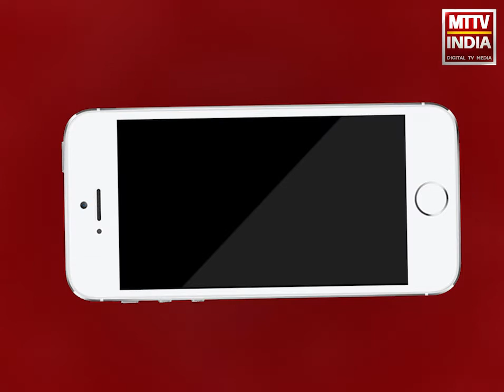AJMER NEWS | एसीबी ने किया जलदाय विभाग के इंजीनियर को ट्रैप | MTTV INDIA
एसीबी ने किया जलदाय विभाग के इंजीनियर को ट्रैप, एईएन कमलेश कुमार ओर जेईएन तरुण शर्मा को किया ट्रैप, बिल के सेटलमेंट को लेकर मांगी थी 15000 रुपए की रिश्वत, एएसपी सीपी शर्मा के नेतृत्व में हुई कार्रवाई

Music Owners: bdProductions HAAWK